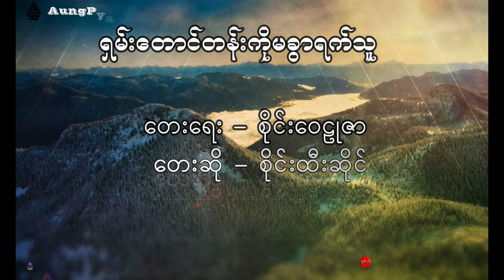ရှမ်းတောင်တန်းကို မခွာရက်သူ စိုင်းထီးဆိုင်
၁။ ရိုးရာမပျက်တဲ့မြေ
တေးရေး - မင်းဇော်

၂။သွန်းမျက်ရည်မိုး

၃။ ချယ်ရီပင်အောက် နောက်တစ်ခေါက် ပြန်တွေတဲ့ထိ

၄။ရှမ်းတောင်တန်းကို မခွာရက်သူ

၅။အကျည်းတန်သူရဲ့အချစ်

တေးရေး -စိုင်းခမ်းလိတ်
တေးဆို -စိုင်းထီးဆိုင်